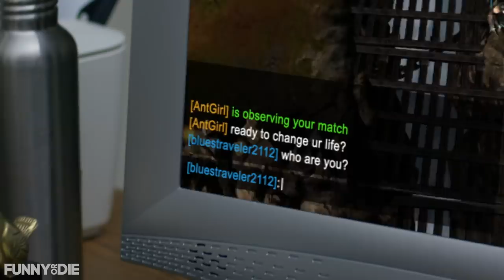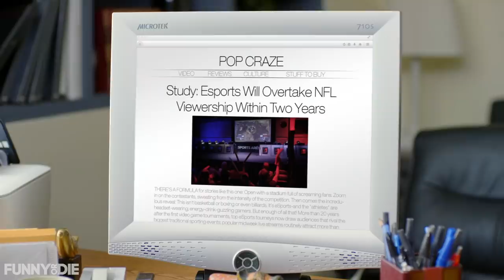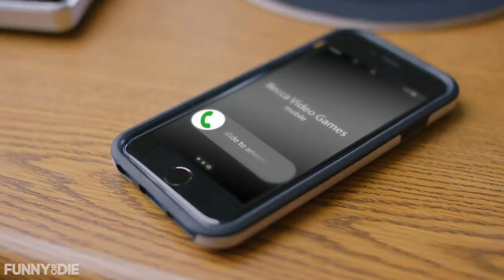When You Quit Your Life To Become A Professional Gamer | Tales of Titans: Ep 1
When eSports team Sorcerer suffers a humiliating loss in the Tales of Titans Winter Classic, they recruit a 33-year-old HR professional to join their squad.

CREDITS:
Directed by: Matty Smith & Andy Maxwell
Written by: Matty Smith & Nick Wiger

Executive Producers: Mike Farah, Joe Farrell, Joe Hardesty, Rowan Wheeler, Matty Smith, Nick Wiger
Produced by: TeNeil Moore French
Co-Producers: Kate Lilly & Elizabeth Baquet
Coordinating Producer: Nick Sala

Starring:
Jason Ritter
Carrie Wampler
John Salley
Keye Chen
Carlos Knight
Justin Lee
EJ Joseph
Ilia Constantine

Guest Starring:
Jim O’Heir
Alison Haislip
David “Phreak” Turley
Meghann Murphy
Hayley Marie Norman
Allan McLeod
Suzi Barrett
Julie Brister
Bill Kottkamp